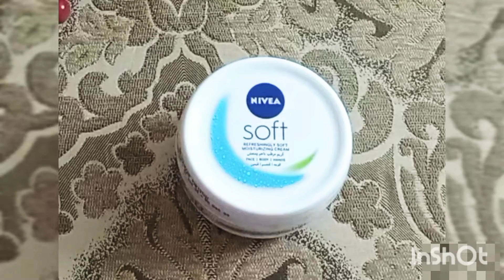Nivea Beauty Cream@Best Moisturizing cream @ Beauty hacks@ Winter Cream @ How I do Winter Cream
@ Nivea beauty Cream
@ Nivea moiicherizing cream
@ Beast Winter moisturizing cream